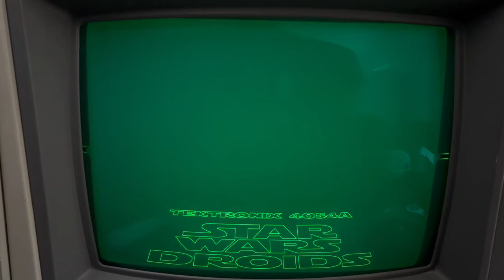Star Wars Droids on Tektronix 4054A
This movie demonstrates the graphics performance of my 1982 Tektronix 4054A graphics computer.

All the graphics, including the title screen was generated on my Tektronix computer from a Tek BASIC program I wrote.  The Star Wars music was in the 1970's Invaders-I BASIC program I demonstrated in a previous video.

I created the text from SVG images using Inkscape to perform line tracing and to save the vector image as an HPGL file.  I then translated the HPGL vectors into Tektronix Fast Graphics format which encodes 10-bit X/Y move or draw vectors into 3 ASCII 7-bit characters.  I used the 4052R12 Graphics Enhancement ROM Pack "RTAPER" and "SCALE" commands to taper and scale the title graphics, and saved the title graphics in a single file.

Similar process for creating the Star Wars DROIDS text on the second screen, and C3-PO, BB-8 and R2-D2 image files.

It only takes a single R12 ROM command "RDRAW" to display an image file anywhere on the screen.

The entire program for the video only took 18 lines of BASIC and 573 bytes!

The program loaded all the images from my GPIB Flash Drive, since the Tektronix 4054A only has 64KB of RAM.  The 4054A 19" display is a storage tube - that persists the vectors on the face of the tube without taking any memory on the computer.

The 4054A loaded and displayed over 25000 vectors and played 8 seconds of audio in this 36 second movie!